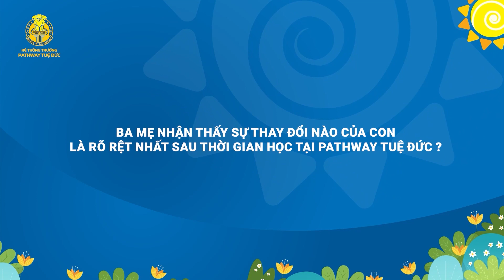Phụ Huynh em BẢO TIÊN :"Cám ơn ngôi trường,cảm ơn thầy cô vì đã yêu thương con rất nhiều"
HẠNH PHÚC ĐÂU CHỈ LÀ LỜI NÓI
Chia sẻ từ phụ huynh em Bảo Tiên đang học tại Tiểu học - THCS Pathway Tuệ Đức- Cơ sở Nguyễn Thị Định, TP. Thủ Đức.

Vì hạnh phúc của con cần được ươm dưỡng bằng sự thấu hiểu và tâm huyết của thầy cô, bằng sự tin tưởng, đồng hành giữa Nhà và Trường.
Vì Ngôi trường Hạnh phúc thực sự cần rất nhiều nỗ lực, tận tâm để kiến tạo nên thế hệ tương lai tròn đầy Đạo đức - Trí tuệ - Nghị lực.

10 năm thành lập và phát triển, Pathway Tuệ Đức - Ngôi trường Hạnh phúc tự hào về tập thể phụ huynh luôn nhiệt tâm kết nối cùng trường. Mến trường mà đến, thấu hiểu để đồng hành, Ngôi trường Hạnh phúc đã đọng lại dấu ấn gì với phụ huynh? 100 phụ huynh tại 17 cơ sở của Pathway Tuệ Đức sẽ giúp bạn trả lời câu hỏi đó.
Chào mừng bạn đến với Ngôi trường Hạnh phúc!
Hệ thống trường Pathway Tuệ Đức tuyển sinh năm học 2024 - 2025 các cấp Mầm non - Tiểu học - Trung học.
🎯 Đăng ký ngay để được hỗ trợ thông tin:
🎯 Hoặc inbox trực tiếp tại fanpage Pathway School.
HỆ THỐNG TRƯỜNG PATHWAY TUỆ ĐỨC
🌞 Hệ thống trường hạnh phúc, tiên phong và hàng đầu tại Việt Nam, nơi một thế hệ trẻ biết tự học suốt đời, ý thức trách nhiệm và biết cống hiến vì cộng đồng.
🌞 Nơi học sinh không chỉ học tập các kiến thức chuyên sâu mà còn được ươm mầm nhân cách, rèn luyện kỹ năng, nội lực vững vàng.